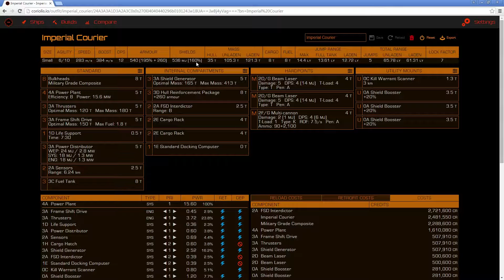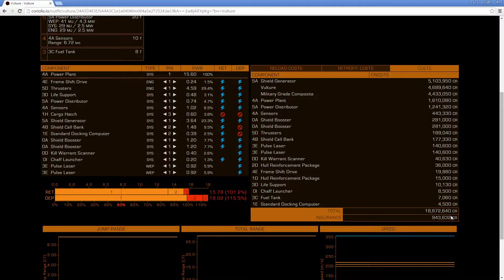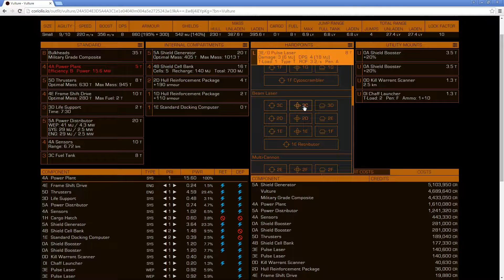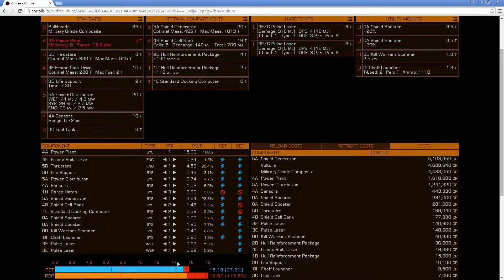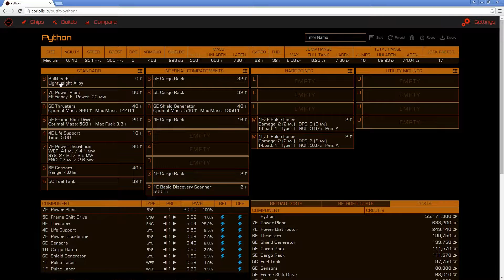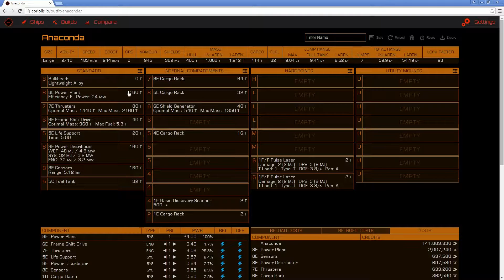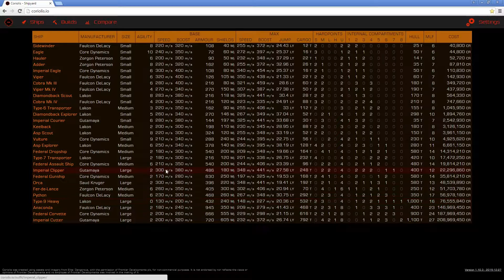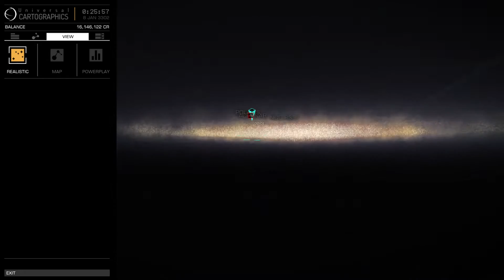3/3 Lovcem odměn bez přešlapů - Elite: Dangerous [P]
Podpořit kanál můžete dotací na účet: 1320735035/3030

Z – Záznam = téměř nesestříhané záznamy LiveStreamů.